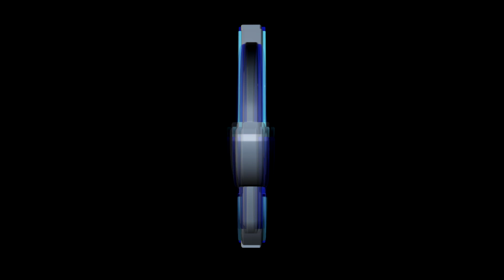Voice Actor of Abram Evans and Igar plays Five Nations: Renegades (part 1)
I got the opportunity to voice a few characters in a indie strategy game called Five Nations for the expansion called "Renegades." It was an exciting opportunity! Let me know what you think!

My channel's 3D logo and intro animation was done by CChyper:
Intro theme by Nathan Mann.